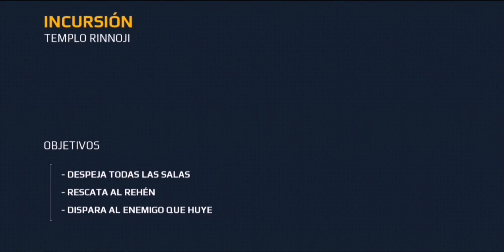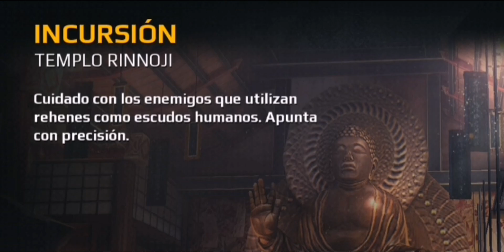MODERN COMBAT 5 : EPISODIO #2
MODERN COMBAT 5 HOY QUE LO EH JUGADO , DESPUES DE 3 AÑOS DE COD MOBILE , ME GUSTO POR LO BIEN QUE LO PASABA ANTERIORMENTE , ANTES DE QUE COD MOBILE ESTUVIERA EN PLAY STORE.